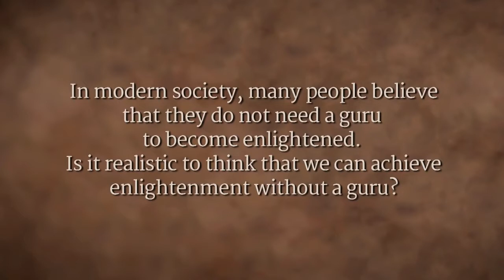Is a Guru Necessary For Enlightenment? | Sadhguru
Sadhguru explains that when you are walking through uncharted terrain, it is more effective to do so with the guidance of someone who has been there. Otherwise, you might take a million years to do what might have taken only a short time.

sadhguru
sadhguru 2019,
sadhguru speech
sadhguru latest
sadhguru 2020
sadhguru meditation
sadhguru speeches
sadhguru motivation
sadhguru shiva,
sadhguru advice
sadguru
sadhguru bangla
sadhguru live
satguru
isha foundation
yoga